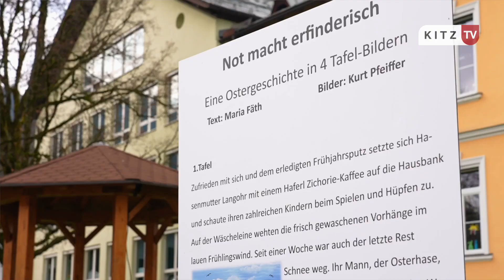Ostern in Kitzbühel - Gelebte Tradition in der Stadt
Ostern in Kitzbühel mit vielen Angeboten für die ganze Familie und einem vielfältigen Programm in der Stadt. Unter dem Motto „Natur, Tradition und Geschichten“ wird hier Ostern gefeiert. Zahlreiche alte Osterbräuche und Traditionen gehören ebenso zu Kitzbühel, wie die vielen farbenfrohen Ostereier, Blumenschmuck und liebevolle Dekorationen. Erleben Sie die Tradition bei den gemütlichen Ostermärkten in Kitzbühel, Aurach und Jochberg mit lokalem Handwerk, Live-Musik und österlichen Themenständen.

© Kitz-TV 2023